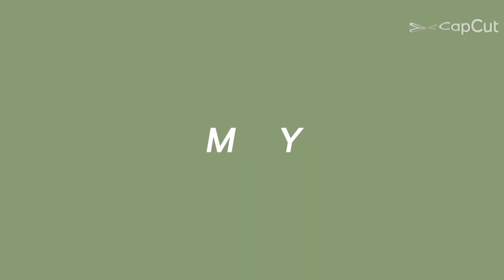I traded my *Neon* chicken in adopt me! (Roblox)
Hai guys! Please follow me on Roblox symon_jety thanks!